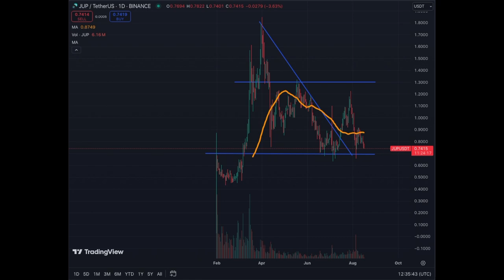Frustration On Crypto Investors is VERY HIGH!!!